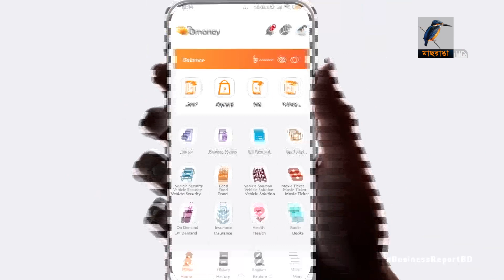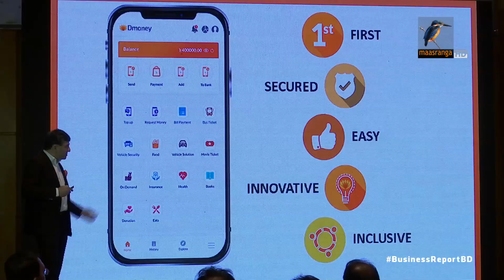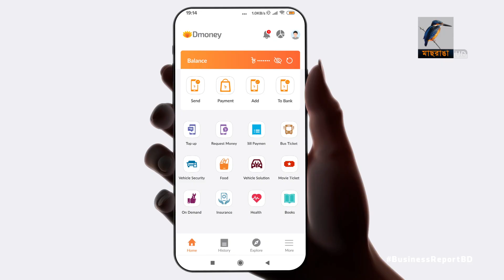চালু হলো ডিমানি...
দেশে আনুষ্ঠানিক যাত্রা শুরু করলো ডিজিটাল পেমেন্ট ও লাইফস্টাইল প্লাটফর্ম ডিমানি। এখন থেকে ডিমানি অ্যাপ ব্যবহার করে টাকা লেনদেন থেকে শুরু করে দৈনন্দিন বিভিন্ন সেবা নিতে পারবেন গ্রাহকরা। রাজধানীতে এক অনুষ্ঠানে ডিমানি অ্যাপ উদ্বোধন করেন কোম্পানির চেয়ারম্যান অঞ্জন চৌধুরী। তিনি বলেন, দ্রুতই প্রত্যন্ত এলাকার মানুষের কাছে এই সেবা নিয়ে যেতে চান তারা...